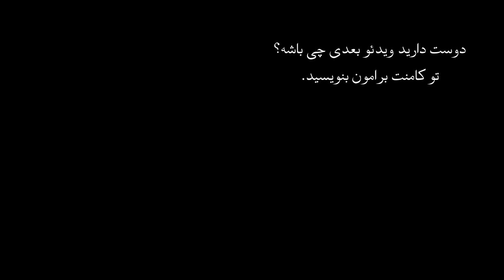اپیزود اول حوادث - داستان واقعی نفرت پدرانه، روایت داستان برایان جکسون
داستان  واقعی که برای برایان جکسون در زمانی نه ماهگی افتاد، به خاطر این اتفاق پدر جکسون به حبس ابد متهم شد